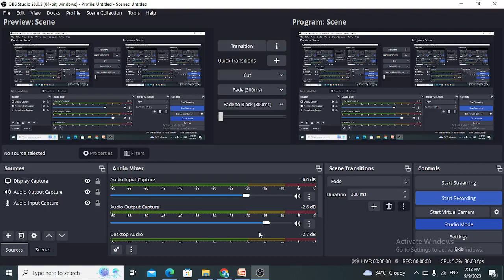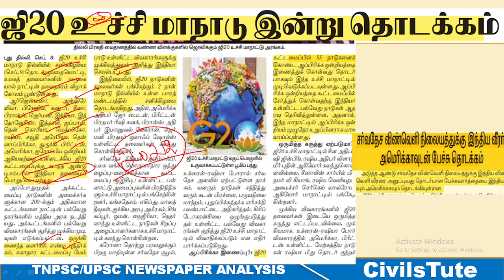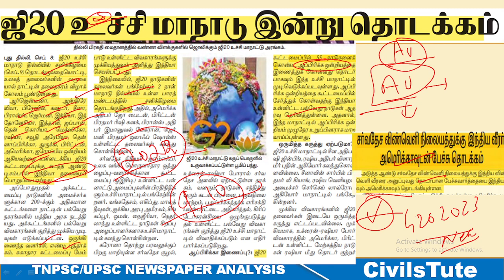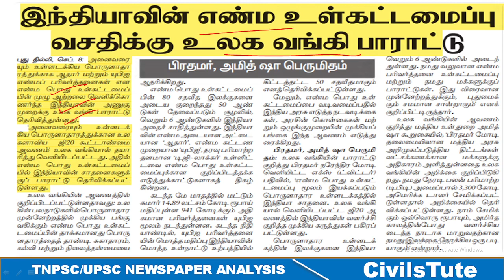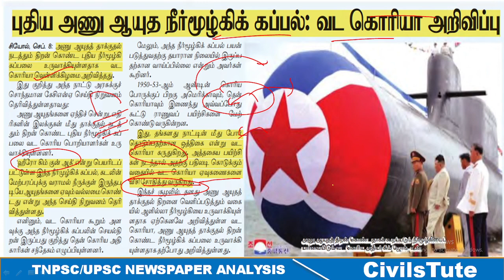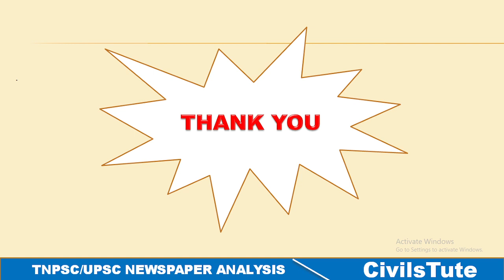Daily News Analysis | 09-09-2023 | TNPSC | UPSC | In Tamil | CivilsTute